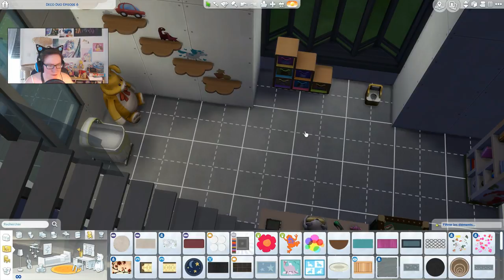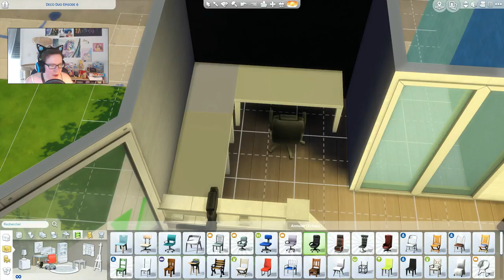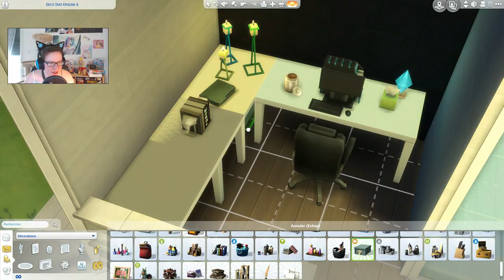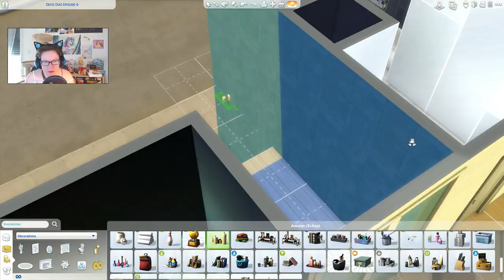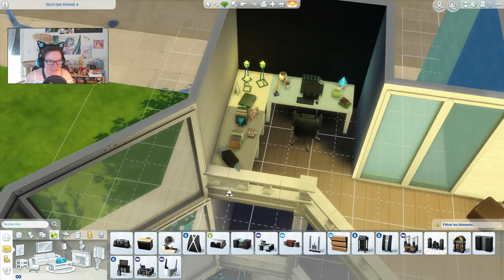Episode 7 : Je m'incruste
•♥•♥•♥•♥•♥• ME CONTACTER •♥•♥•♥•♥•♥•